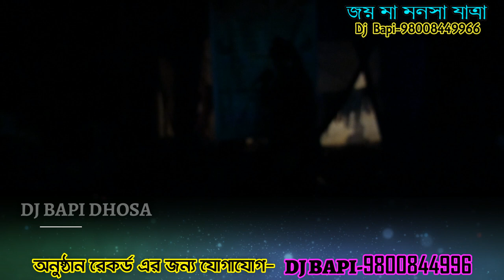Maa Nageshwari Nattyomanjari Opera মা নাগেশ্বরী নাট্যমঞ্জরী অপেরা Ep 002